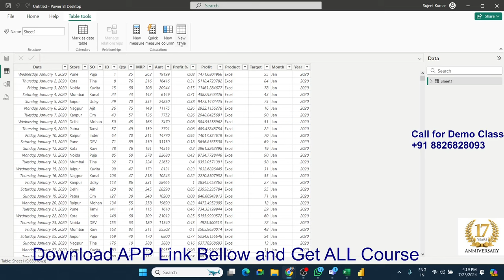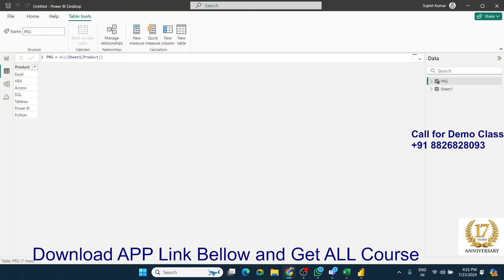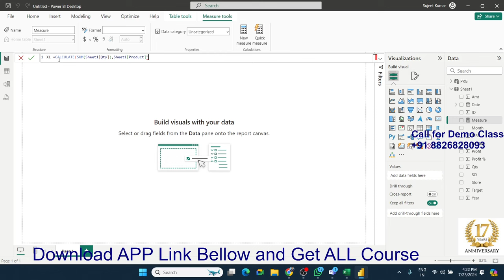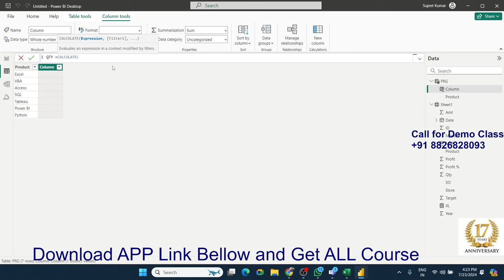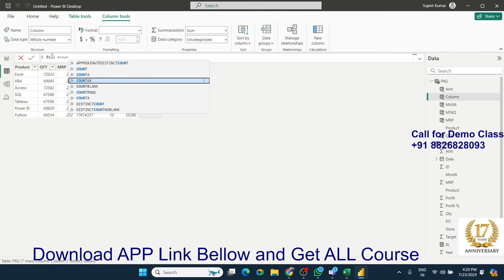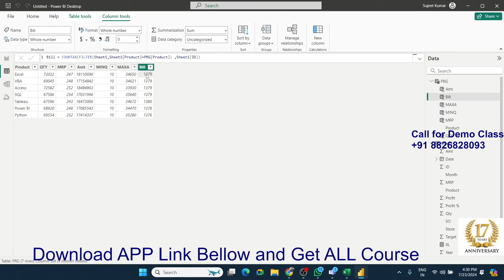Power Bi 2024 in hindi